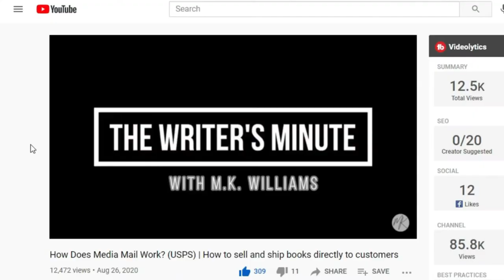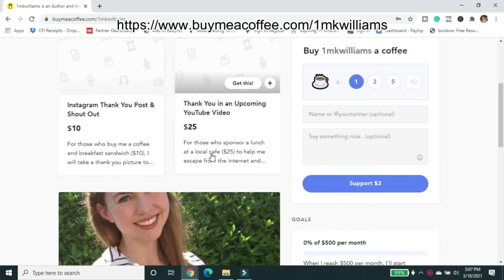USPS Media Mail FAQs | What can go in Media Mail? | How do I package Media Mail? | And More!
So last year I made a series of videos to help out indie authors who wanted to sell their books direct to readers. For eBooks and Audiobooks, the process is much simpler than selling print books, right? For print books, you have to actually mail the book to someone. A little-known benefit to us US-based authors is USPS Media Mail which offers discounted shipping rates for qualified media such as books, CDs, DVDs, etc.

In the video, I defined Media Mail and I honestly thought it was the most boring video I could have made. The definition seemed pretty straightforward, but A LOT of you have had questions. Like A LOT. So today I’m going to recap the definition of Media Mail and answer your questions so you know exactly what this service is and how it can help you.

What is Media Mail?
The USPS defines Media Mail as shipping media items containing books, sound recordings, recorded videotapes, printed music, recorded computer-readable media (such as CDs and DVDs).
They are specific to state that comic books do not meet this designation.
Why this designation?
The whole point is that these materials are educational. Which you could argue is almost any book. The USPS wants educational materials to be able to be sent without a prohibitive cost.
Rules
It can take up to 10 days (so business days) to mail. If you need to get the book to an influencer right away, use the priority mail system.
You can’t use this to also mail advertisements or cards or other items. So if you plan to mail the book with a bookmark promoting your channel or website. NOPE. That violates this rule. When you do media mail you agree that the USPS can open and inspect the package, if you violate it they will mail it back to you.

Here are some of the questions you all have asked me
“Can I put a thank you sticker on the outside of the package?”

“But I really want to put a thank you note IN the package, will it be inspected?”

“Can you autograph the book?”

“Do I have to use an envelope, can I use a box?” “What kind of envelope do I have to use?” “Is there a specific envelope to use when sending Media Mail?”

Can I use a shipping label, do I have to hand-write the address?

What about romance novels? What about comic books?

Check out my books and purchase them or request them at your library

Need help with your book?
You can actually do 1 on 1 coaching with me, learn more about the services available

GET ORGANIZED WHEN YOU SELF PUBLISH WITH MY BOOK BIRTH CERTIFICATE
Get my Top 5 Things To Consider if you are looking to narrate your audiobook

There is no additional charge to you, but it can help me continue to create and put out more content. Thank you for supporting my channel so I can continue to provide you with free content each week!